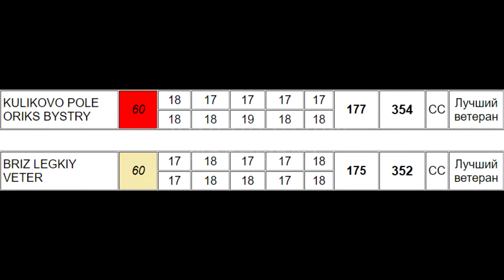Уиппеты KULIKOVO POLE ORIKS BYSTRY (К) и BRIZ LEGKIY VETER (Б). CACIL-ЧРКФ, Русский простор 2020.